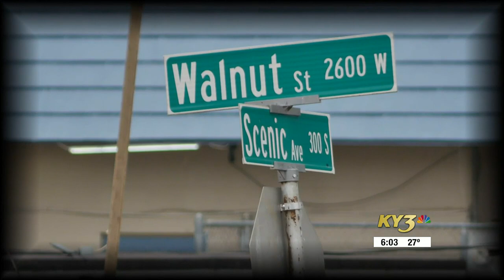Greene County sheriff sees increase in violent crimes with kids